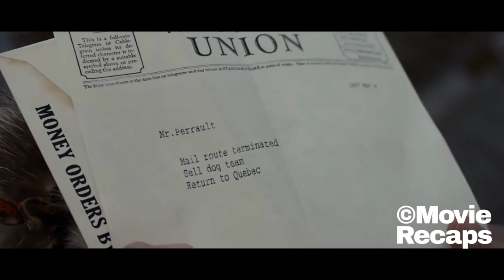A Spoiled Family Dog Fights To Survive When Taken To The Wild | Movie Recap